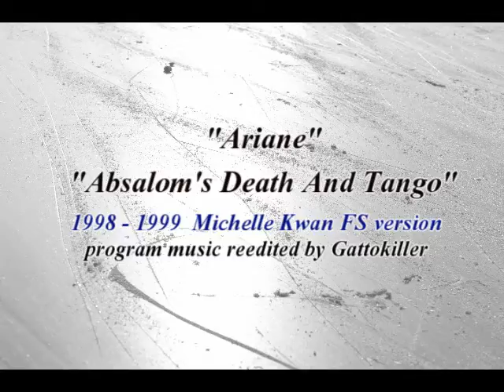Michelle Kwan [1998-1999 FS]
[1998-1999 FS] Ariane- Orchestral suite No.3 No.6 - Absalom's death and Tango

Gidon Kremer and Oleg Maisenberg-Absalom's Death and Tango - Sketches to the film "Sakat"
WMG

New Zealand Symphony Orchestra-Scenes de feerie, 'Suite No. 6' - IV. Bacchanale
rumblefish